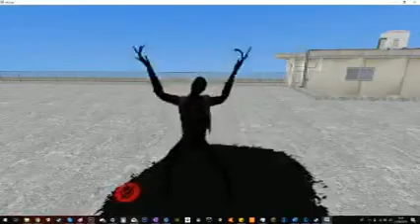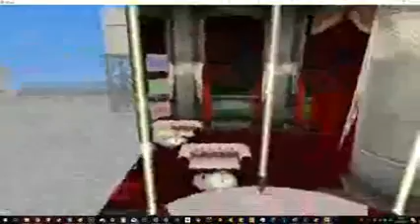SCP VRChat - Music Video of SCPs Dancing Part 1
Models on VRchat I use for this video lmao.